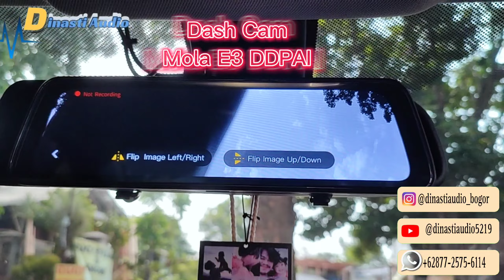Menerima Jasa Pasang Guy's!!!💸 || Pasang Dash Cam DDPAI MOLA E3 Pasang di Mobil BMW 320i✨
yang akan upgrade Audio Mobil :

BMW 320i

PASANG  PAKETAN DASH CAM
• TERIMA JASA PASANG
DASH CAM DDPAI MOLA E3
MEREKAM PERJALANAN DEPAN
& BELAKANG Super keren guy's!!!